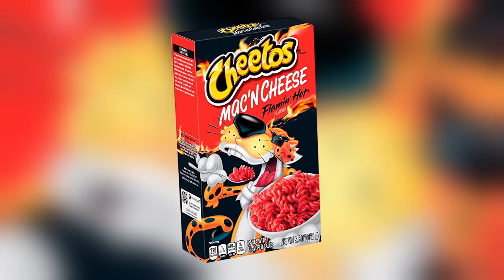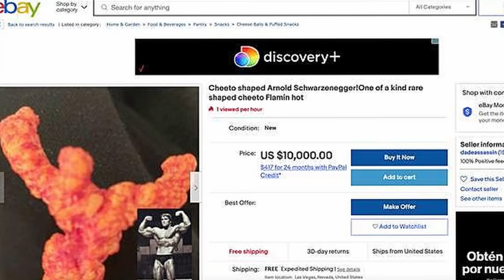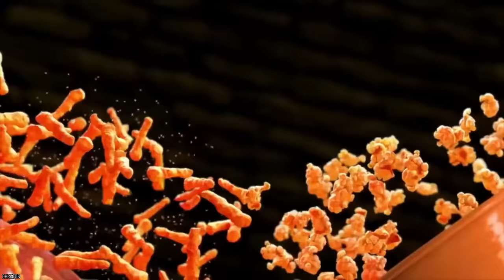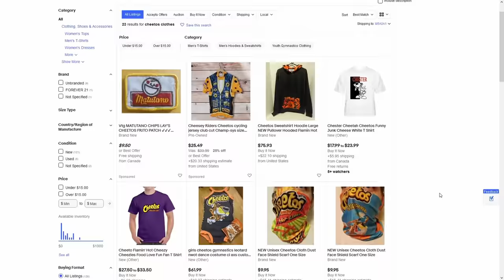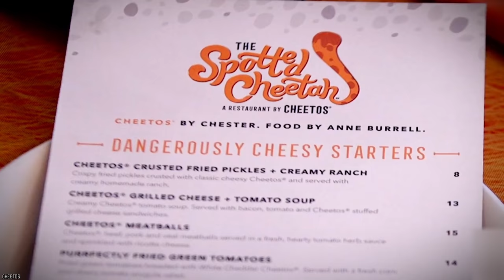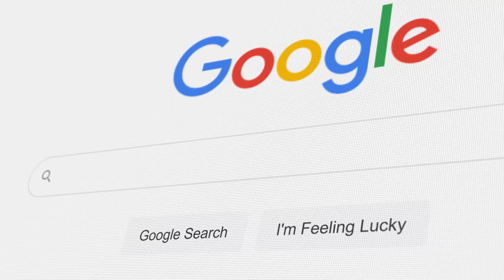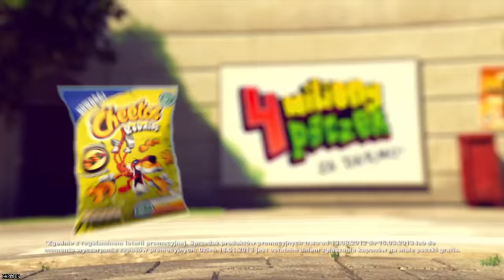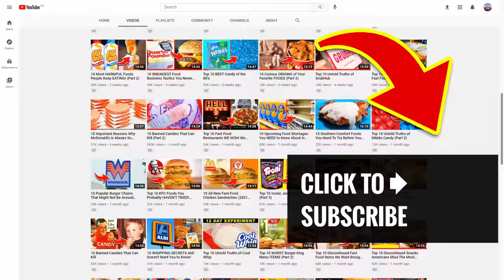10 Things You Should Know Before Eating Flamin' Hot Cheetos Again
Do you know what are the top 10 things you should know before eating Flamin' Hot Cheetos again? CHEETOS snacks are the much-loved cheesy treats that are fun for everyone!

Flamin’ Hot Cheetos are about more than just heat and orange fingers. So, here are 10 facts you may not have known about Flamin’ Hot Cheetos.

You just can’t eat a CHEETOS snack without licking the signature “cheetle” off your fingertips. And wherever the CHEETOS brand and CHESTER CHEETAH go, cheesy smiles are sure to follow. If you enjoyed this video list top 10 things you should know before eating Flamin' Hot Cheetos again in the United States of America and around the world. Comment

TIMESTAMPS:
0:00 Things You Should Know Before Eating Flamin' Hot Cheetos Again
0:13 From Janitor to Executive VP
1:25 Unorthodox Combinations
2:54 Flamin’ Hot Cheetos on the Auction Block
4:23 Could they be addictive?
5:51 Fashionable Chips
6:54 Dedicated Restaurants
8:40 One of the Few Remaining Mysteries
10:01 Serving Sizes? More like Serving Suggestions
10:53 A Whole Cheetos Movie?
12:15 The Cheetos Museum